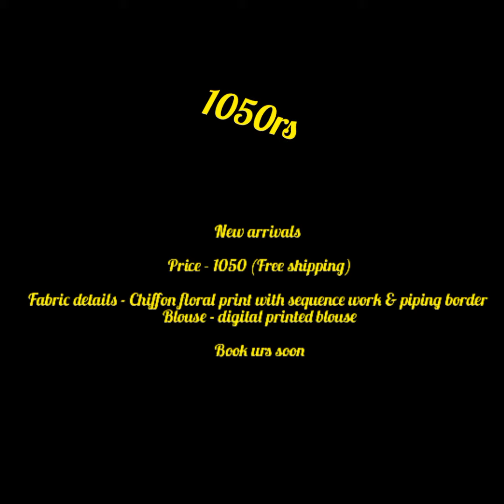floral chiffon sareen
New dsrarrivals

Fabric details - Chiffon floral print with sequence work & piping border
Blouse - digital printed blouse

Book urs soon